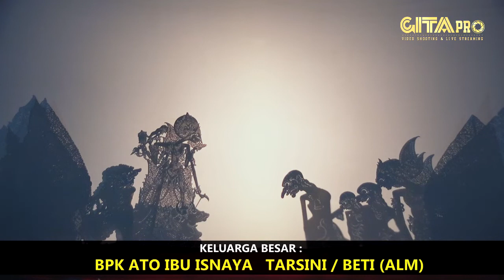WAYANG KULIT LANGGENG PENGGALI "NOVAL ISNANTO"JUNGJANG - ARJAWINANGUN CIREBON | 03 OKTOBER 2022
GITA PRODUCTION LIVE
Alamat : Desa. Sambimaya Blok. Simbartiba Lor Kec. Juntinyuat Kab. Indramayu
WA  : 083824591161